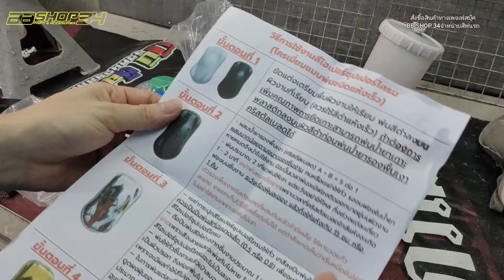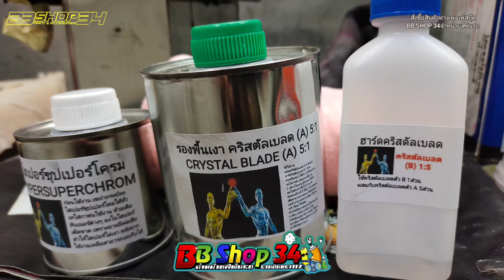พ่นสีโครมเมียม เกรดไฮเปอร์ซุปเปอร์โครม ความเงาไม่ดรอป เงาใสอย่างกับชุบโครเมียม